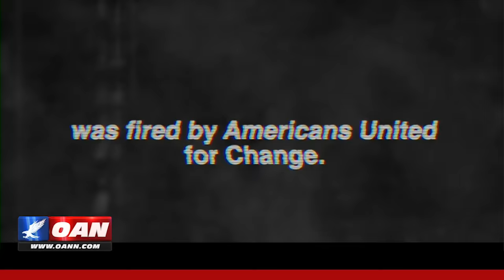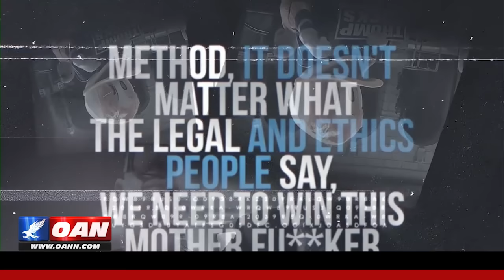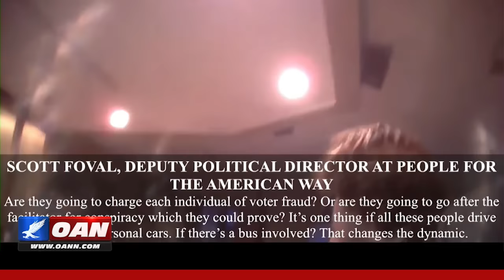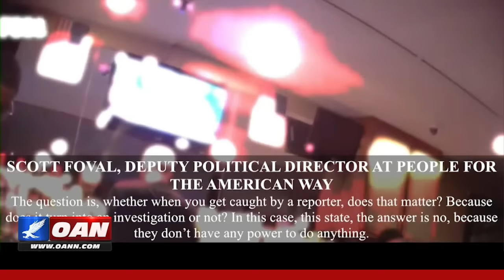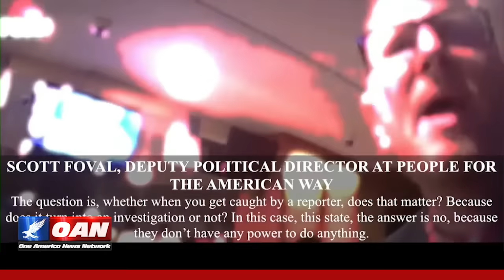Project Veritas Uncovers Clinton, DNC Corruption-Part 2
As WikiLeaks continues to release hacked emails showing Clinton campaign corruption another political watchdog group is uncovering more misconduct. Reports by Project Veritas were brought to our attention by One America viewers and we want to let you know we are listening. Now we want to show you ONE of the recently released videos from Project Veritas' in their entirety.